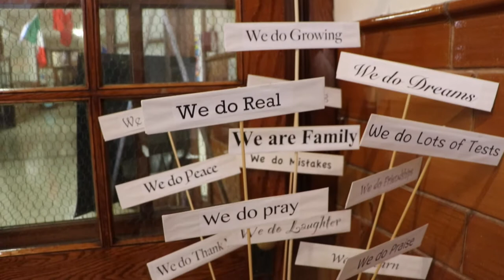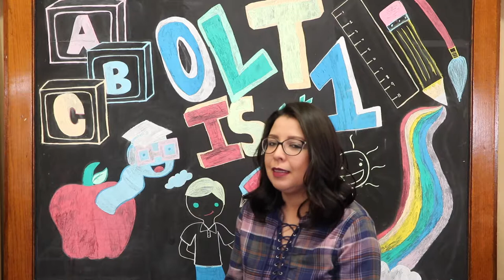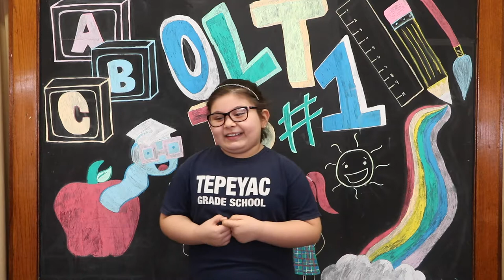Our Lady of Tepeyac Elementary School Welcomes You!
Listen to what our families have to say about Our Lady of Tepeyac Elementary School! Be part of our Tepeyac family!